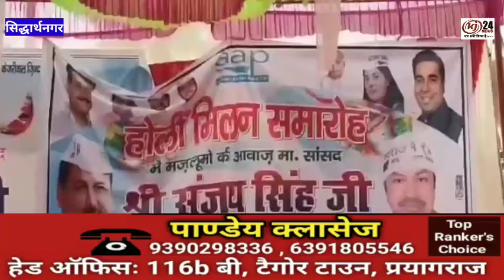आम आदमी पार्टी के कार्यकर्ताओं द्वारा होली मिलन समारोह का आयोजन